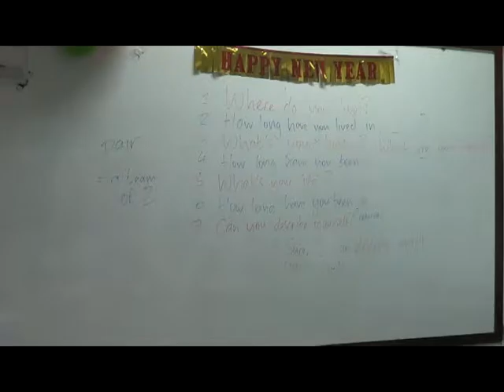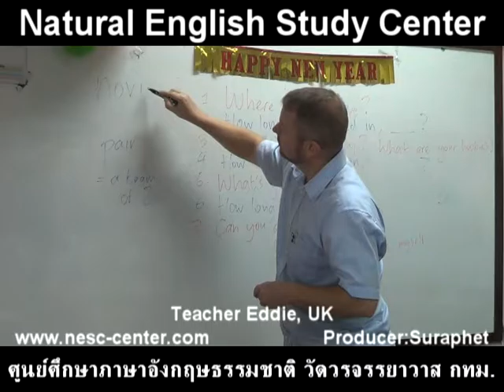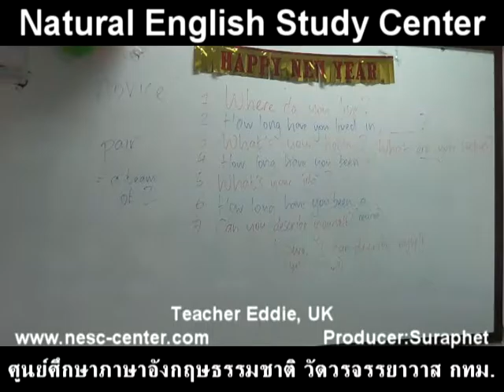suraphet 3944 English Teaching Teacher Eddie, UK, Eddie B 2